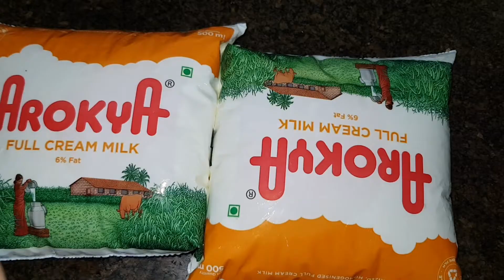1 litter Milk=3 sweet dishes|IN TAMIL 😋basundi|palkova| bread malai😋😋😋